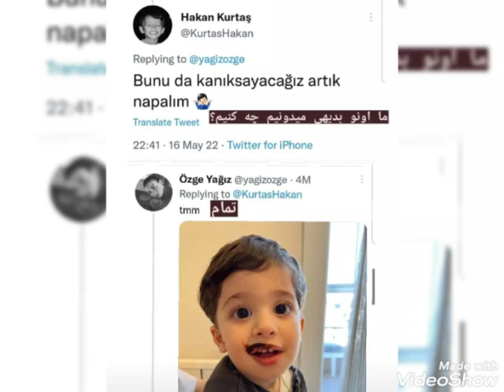Ezgi Yağız ailesinden görüntüler geldi!Bilder fra familien Ezgi Yağız har kommet